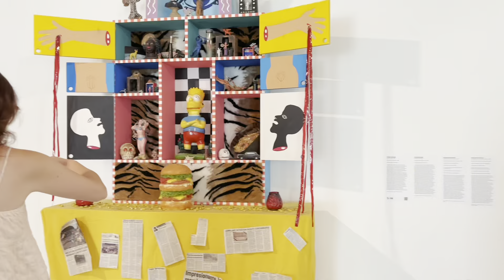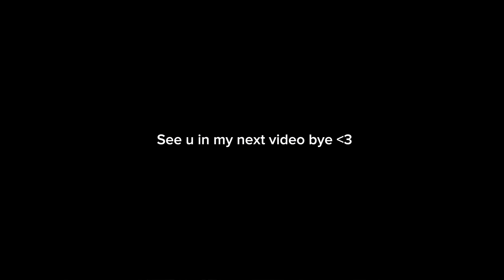feeling lost….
hello guys~  i hope you are doing well!
as some of yall know i recently graduated from college and im slowly adjusting the 9-5 working life and adulting. honestly I’ve been kinda anxious and feeling lost unsure what the future hold for me. if you are feeling the same way just know that your not alone. this new chapter of my life is scary yet exciting. especially not having to worry about exams & assignments anymore. I really get to spend time with friends, family, meetings new people & experiencing new things. most importantly tysm for being with me through this part of my journey 🫶🏻

Love ,
Maggie 🐰🍪

Current Subs: 1910(thats crazy ty🥹)